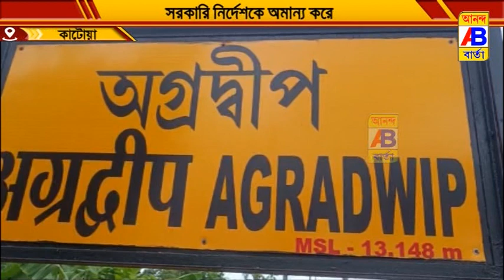সরকারি নির্দেশকে অমান্য করে সরকারি স্কুলের শিক্ষকরা ছাত্র-ছাত্রীদের পড়ানোর অভিযোগ